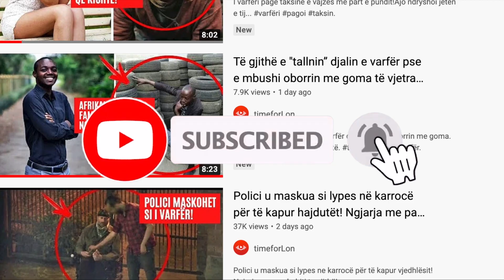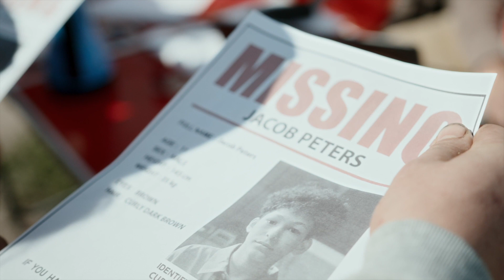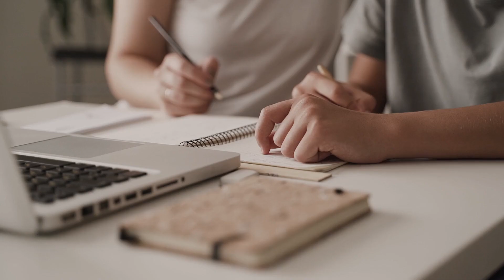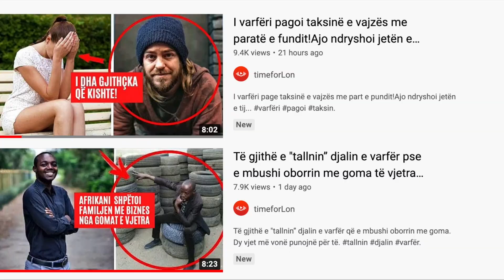13 vjet pasi nëna dhe fëmijët e saj u zhdukën, policia zbuloi jetën e tyre të fshehtë!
13 vjet pasi nëna dhe fëmijët e saj u zhdukën, policia zbuloi jetën e tyre të fshehtë!